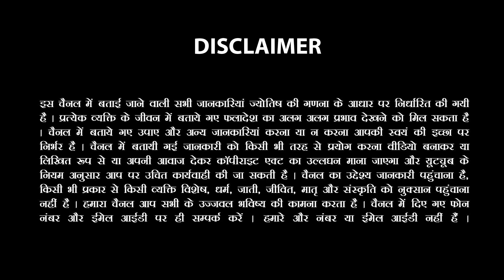Vrishchik Rashi -वृश्चिक राशि 1 से 7 March 2023 Saptahik Rashifal |Weekly Horoscope |Sachin Sikka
Makar Rashi -मकर राशि 1 से 7 March 2023 Saptahik Rashifal |Capricorn Weekly Horoscope |Sachin Sikka🌟